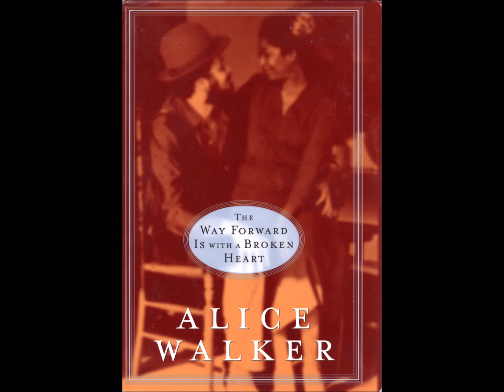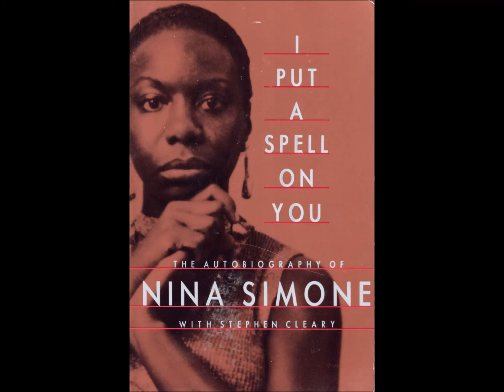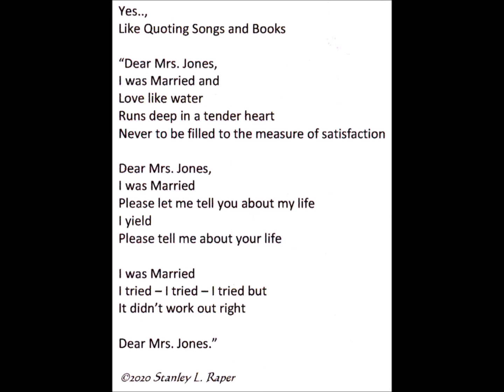Yes , Like Quoting Songs and Books by Stanley L Raper